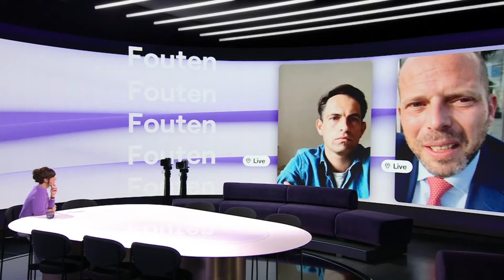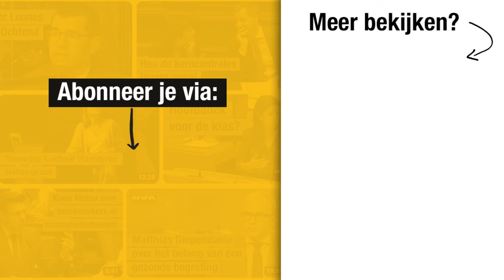Theo Francken: 'Van het Vivaldi-asielbeleid komt niets in huis'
Kamerlid Theo Francken is te gast in De Zevende Dag op VRT1 (22/10/2023) n.a.v. het ontslag van federaal minister van Justitie Van Quickenborne.